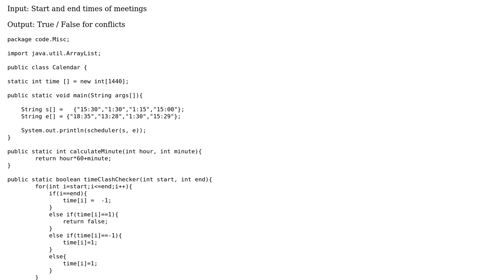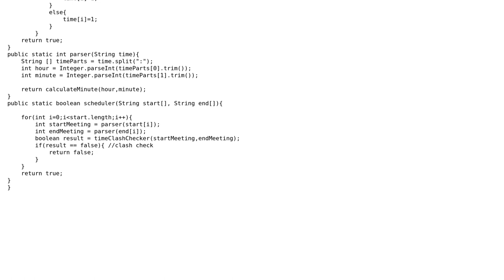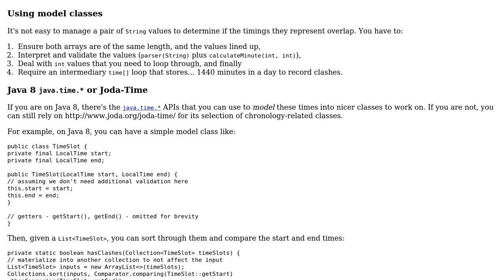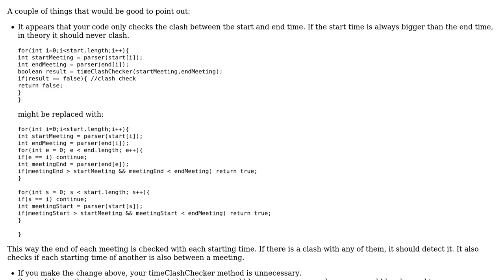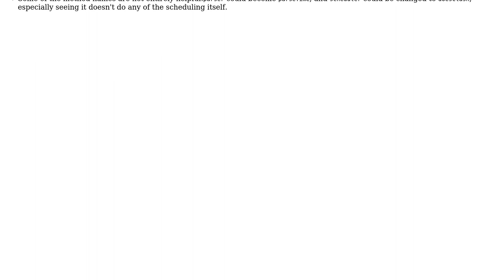Code Review: Create a calendar application to check the scheduling conflicts of meetings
With thanks & praise to God, and with thanks to the many people who have made this project possible! | Content (except music & images) licensed under CC BY-SA | Music | Images & others | With thanks to user Neelesh Salian user JD9999 user Jamal user h.j.k. and the Stack Exchange Network Trademarks are property of their respective owners. You are responsible for your own actions.